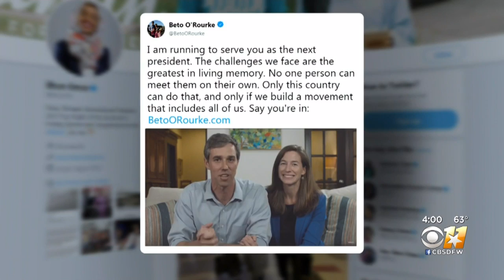Beto O'Rourke Joins Crowded Field Of Democrats Running For President in 2020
Former Texas Rep. Beto O'Rourke has formally announced that he'll seek the 2020 Democratic presidential nomination, ending months of intense speculation over whether he'd try to translate his newfound political celebrity into a White House bid.